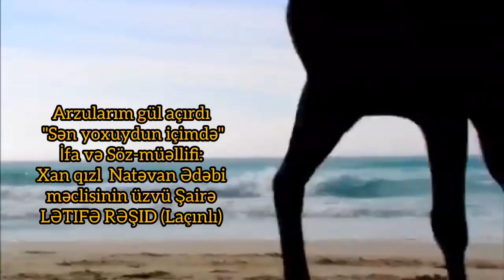Lətifə Rəşid - Arzularım gül açırdı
Söz müəllifi və ifa: Lətifə Rəşid Laçınlı
Video montaj: Məhəmməd Düzyurdlu